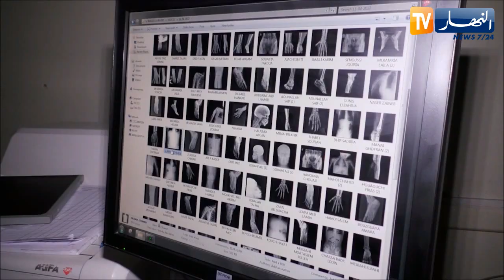تبسة: حصيلة مرتفعة خلال أيام الشهر الفضيل بسبب الإعتداءات الجسدية وحوادث المرور